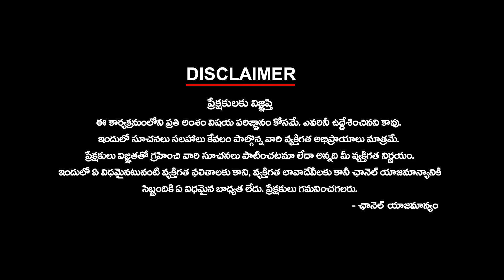బిజెపి ఎమ్మెల్యేలు అసెంబ్లీలో ఎందుకు ఆట లో అరటిపండులాగా కూర్చుంటున్నారు? | INTERVIEW